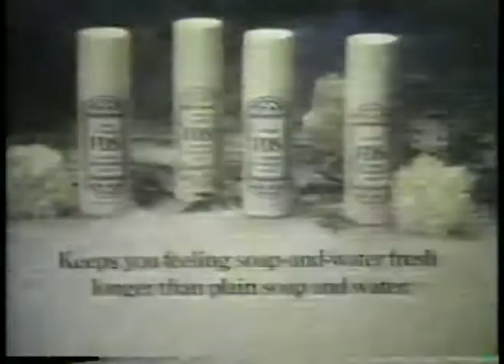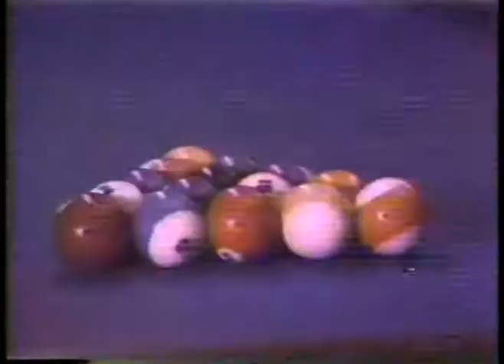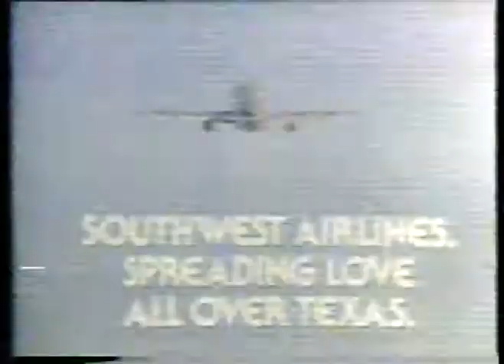TV Ads - 1980 - Dick Van Dyke For Polaroid + Coors Beer + Copper Dollar Bar + Southwest Airlines